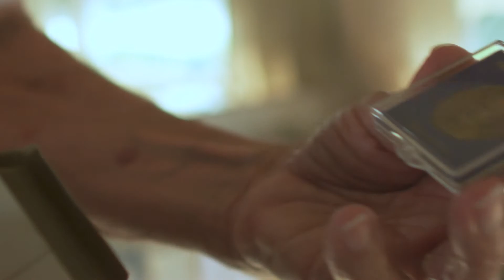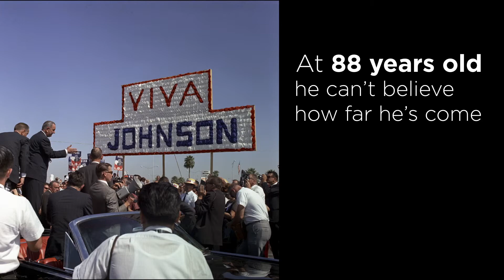Don Stoderl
PenFed is so proud of its members and the many ways they serve. Don Stoderl captured White House history... and that was AFTER he lived a secret life of service.